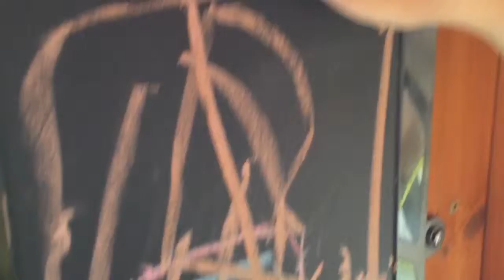Let's play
Turn the camera on Serena for 5 minutes and Voila!